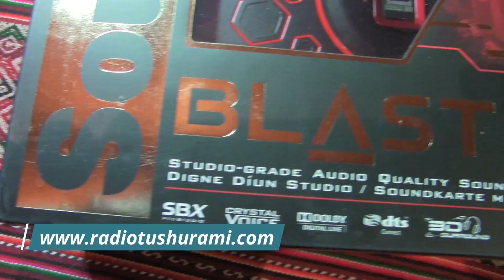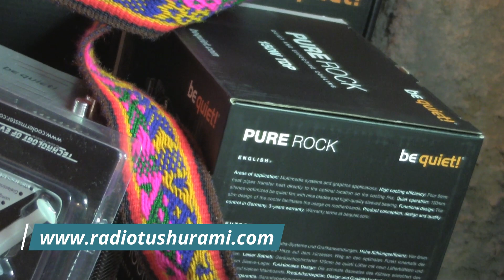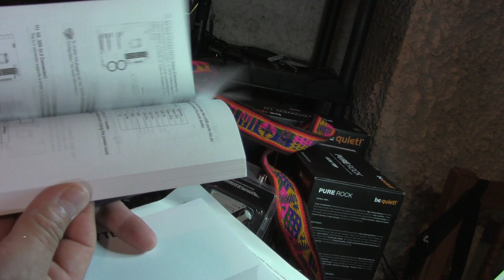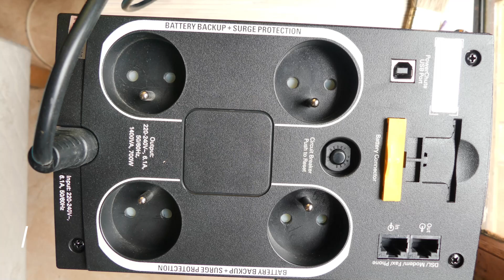Como limpiar el interior de tu PC - PODCAST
Mira tambien:
SALUDOS!!